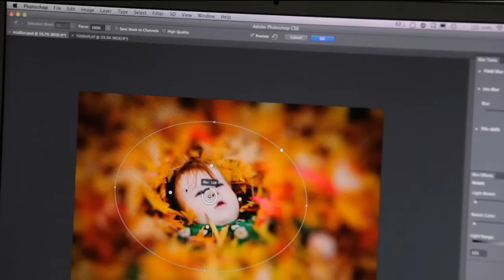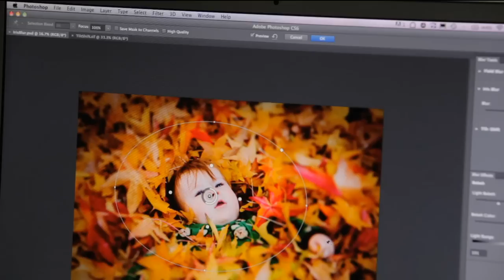[어도비] 포토샵의 새로운 흐림 효과(blur) 갤러리 - New Blur Gallery in Photoshop CS6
포토샵 CS6에서는 새롭게 흐림 효과 갤러리 기능이 추가되었습니다. 필드 심도를 얕게 하는 조리개 흐림 효과, 점차적으로 흐려지는 필드 흐림 효과, 특수 흐림 효과를 내는 기울기-이동의 3가지로 구성됩니다. 각 기능에 대한 설명과 실제로 어떻게 사용할 수 있는지를 영상으로 만나보세요!